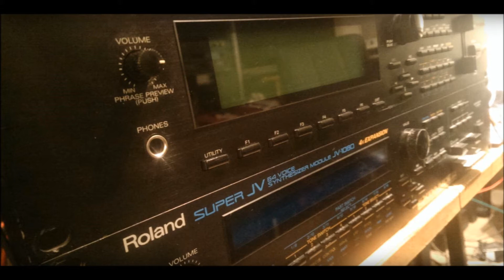The Quest 1080 - Cinematic Atmosphere Ambient 90s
Song by Syntza. Dark Cinematic Soundscapes. Instrument used: Roland JV-1080(Synths, Strings, Bass and Drums). EFX used: Roland JV-1080, Lexicon LXP-1, Yamaha SPX-990 and Roland SRV-2000. Sequencer by Akai MPC-2500. Recorded by Reaper.